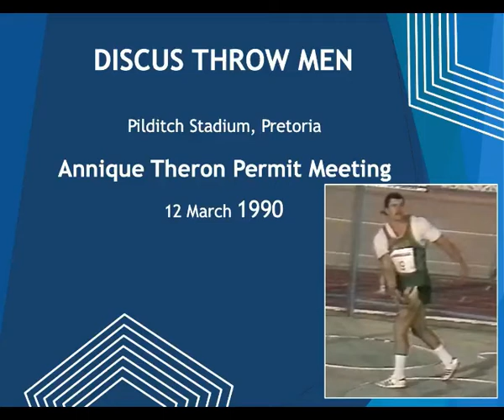George Tossel wins the discus throw Annique Theron Permit Meeting, Pilditch 58.38m - 12 March 1990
George Tossel wins the discus throw during the Annique Theron Permit Meeting at the Pilditch Stadium, Pretoria with a distance of 58.38m on 12 March 1990.

Result:
1.  George Tossel - 58.38m
2.  Martin Swart - 56.72m
3.  Pieter van Deventer - 53.06m